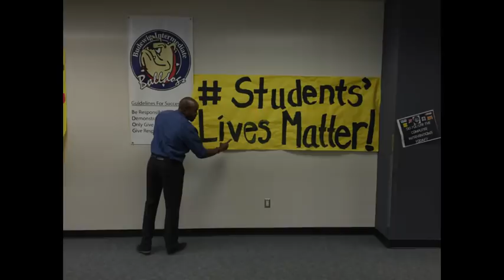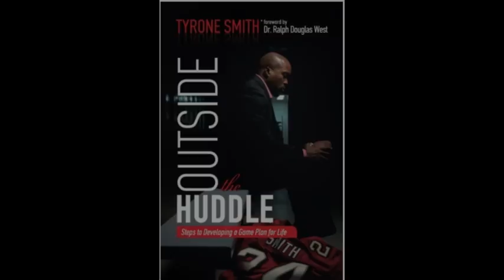SUPERBOWL EDITION: "DAILY K" EP.#27 FIRST AND GOAL INC.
On Episode 27 of the "Daily K", KT talks to Tyrone Smith, former NFL player and co-founder of First and Goal Inc. Listen as Tyrone talks about the challenges he overcame to be an NFL player, the mission of First and Goal Inc. and why he wrote the book Outside The Huddle.  For the full interview go to KTTeeV.Com